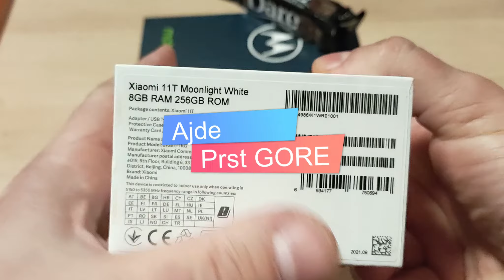Xiaomi 11T / Moto G60 i OnePlus Nord CE Još nije gotovo 😎💪SarpiTVxiaomi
Dok plaćeni Tuberi završavaju ja cepam još jače :))
IDEMOO :)!!
Zaprati u inat plaćenicima ako voliš iskreno bez laži!!